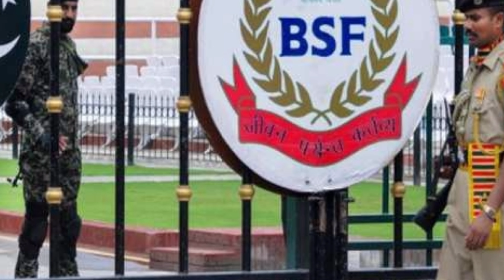अटारी वाघा बॉर्डर से PAK जाने के लिए परमिशन की जरूरत खत्‍म, सरकार ने लिया फैसला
अटारी वाघा बॉर्डर से Pakisthan जाने के लिए स्‍पेशल परमिशन की जरूरत खत्‍म